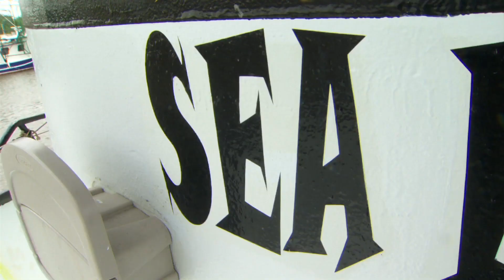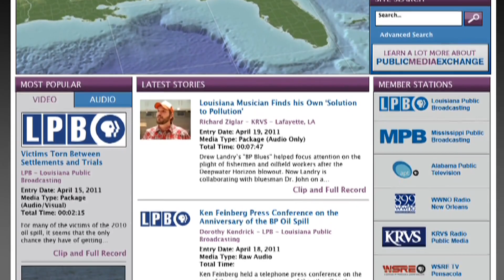Louisianans Still Struggling One Year After the Gulf Oil Spill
More It has been a year since the Deepwater Horizon oil rig exploded causing the biggest environmental catastrophe in American history. Those who live and work on the Gulf coast are still feeling the impact from the oil spill. Hari Sreenivasan talks to two reporters from Louisiana Public Broadcasting about how the gulf is faring a year later.